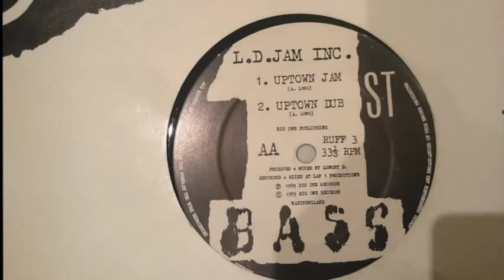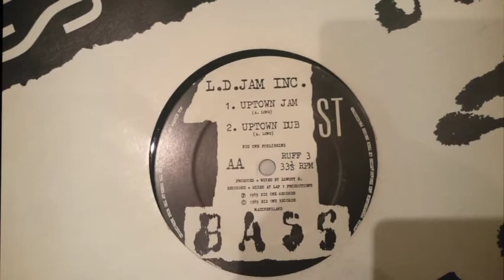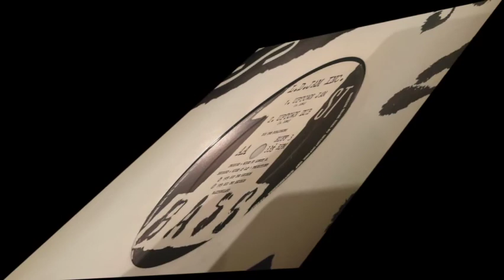L. D. Jam inc. - Uptown Dub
Big One Records 1989
Longsy D

Plus it's influences past, present and future... U Know the score!!